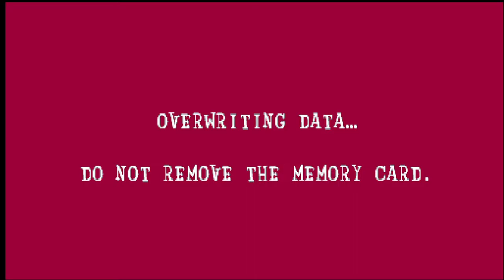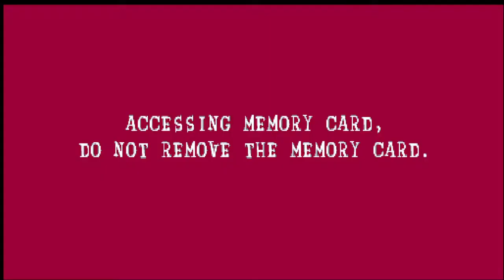Pink Panther Pinkadelic Pursuit Capitulo 5 En Español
Olis mis nekitos y nekitas como están, aquí la saya con el penúltimo capitulo de la pantera rosa persecución más rosa y les cuento que vamos a extrañar este juego porque lo vamos a terminar y espero que les guste uwu